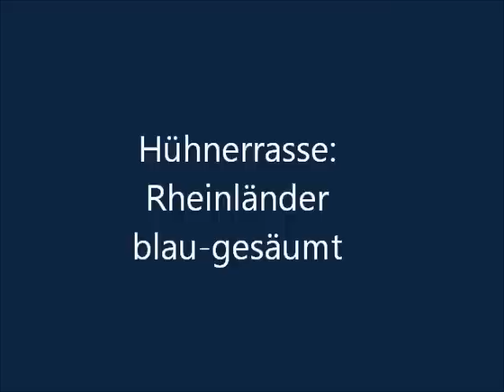Rheinländer blau-gesäumt - Hühnerrasse Mai 2011 Dietikon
Rheinländer blau-gesäumt.
Jungtierschau / Kleintierausstellung 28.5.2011 Ch-8953 Dietikon / Schweiz.